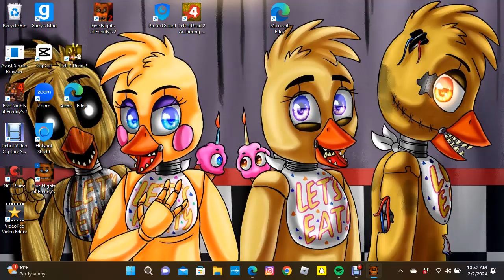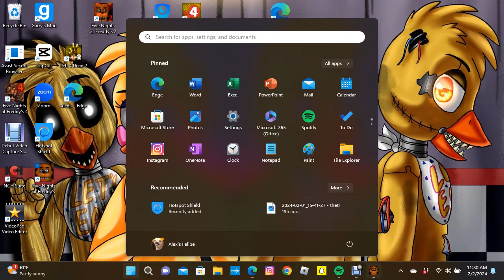Five Nights At Freddy's (Night 4 & 5)